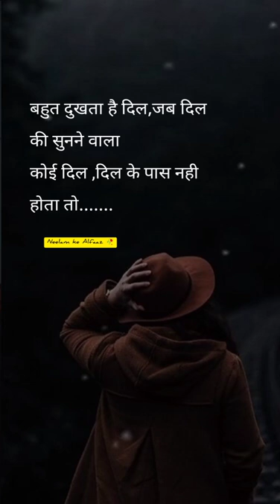Dil के पास 😢😭 | true line status | sad status | sad shayri status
Yaari status
Yaari shayri
Yaari shayri status
English status
English sad status
English shayri status
English love poetry
English sad poetry
Cute love status
Cute sad status
Cute love shayri
Cute boy status
Cute girl status
Viral status
Trending shayari status
Romantic status
Romantic shayri status
Romantic poetry
Sad poetry
Broken heart poetry
Sad poetry
True line poetry
Poetry hind
New WhatsApp status 2021
New WhatsApp sad status 2021
New love status
Tiktok shayri
Instragram shayri
Best hindi shayri
Hindi shayri status
Punjabi status
Punjabi sad shayri
Punjabi love status
Punjabi sad love status
Attitude girls status
Attitude boys shayri
Attitude girls shayri
Sad boys status
So sad filing
Sad filing
Happy friendship
Friendship status
Friendship shayri
Broken heart shayri
Break up status
Break up shayri